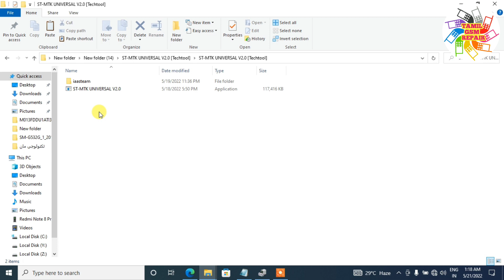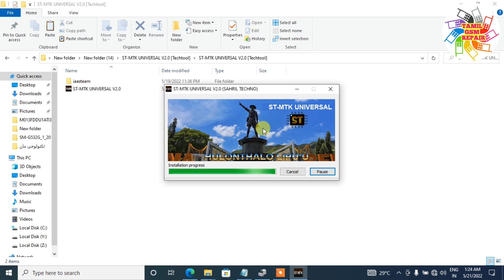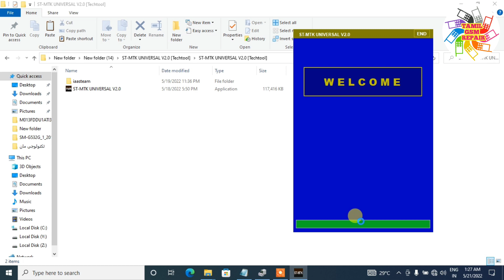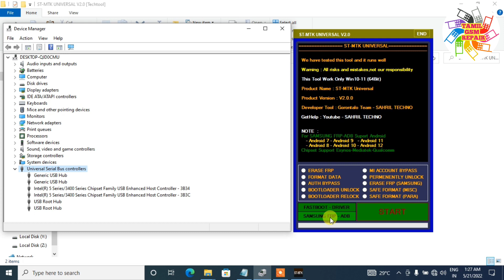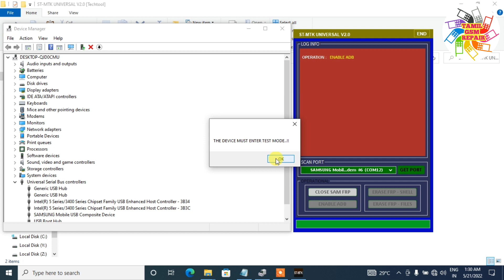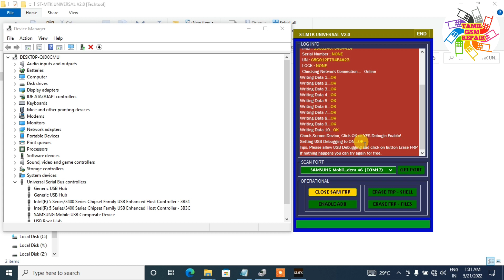ST-MTK UNIVERSAL Samsung ADB Enable Tool, Erase Frp, unlock frp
We have tested this tool and it runs well

  Warning : All risks and mistakes,not our responsibility

  This Tool Work Only Win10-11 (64Bit)

  Product Name : ST-MTK Universal

  Product Version : V2.0.0

  Developer Tool : Gorontalo Team - SAHRIL TECHNO

  GetHelp : Youtube - SAHRIL TECHNO

  NOTE  :
  For SAMSUNG FRP-ADB Suport Android
     - Android 7 - Android 9   - Android 11
     - Android 8 - Android 10 - Android 12
  Chipset Support Exynos-Mediatek-Qualcomm

 IMPORTANT
    The device must be in Test Mode.
    Click Emergency Call Section, then call
    *#0*# Wait until the TestMode display appears

 SERVICE
 Device state in TestMode
 Connect the Usb cable from the PC to the device
 Click the SCAN PORT , until the   driver is detected
 Click the ENABLE ADB , to activate Adb
 If there is a notification on the Device Screen, press Yes/OK

ERASE FRP
  Erase Frp can be done in two ways
   Erase FRP By Shell (Erase Frp via Adb shell)
    Erase FRP By Files (Erase FRP via Adb file)

TAMILGSMREPAIR